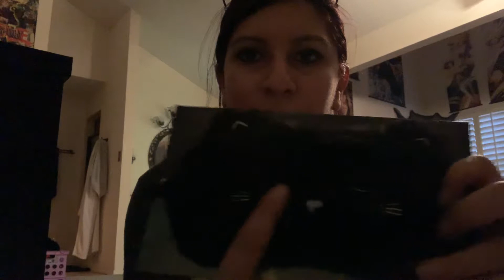Hot Topic mystery bag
These are mystery bags at hot topic and each one is priced differently and has different themes.